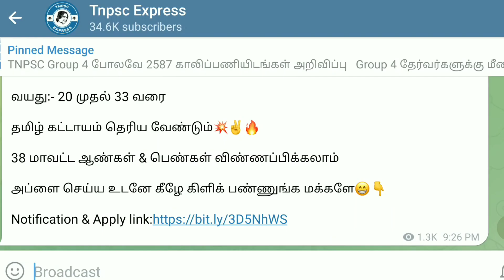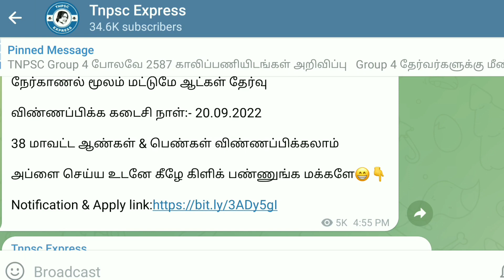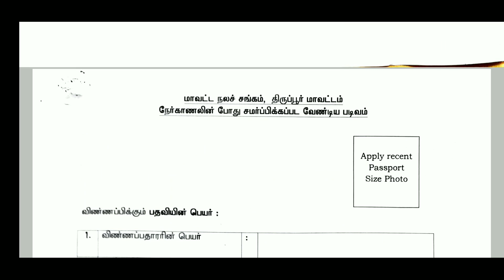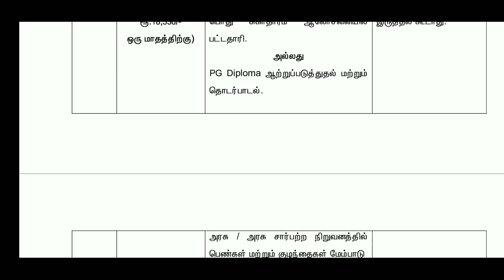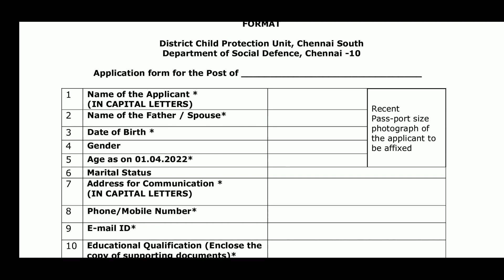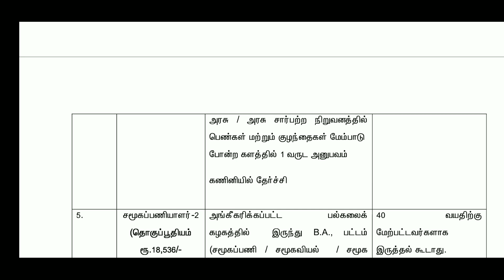தமிழக சுகாதார துறையில் புதிய வேலை 2022 | TN Health Department Recruitment 2022